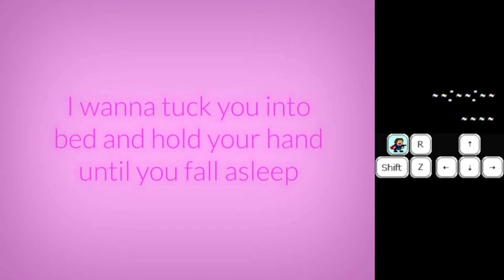I Wanna Tuck You Into Bed And Hold Your Hand Until You Fall Asleep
Great needle game which flows very well.
There are some jumps that I didn't like, and the balancing was off imo, but this sure is worth playing.

Deaths : 2186
Time : 2:26:33